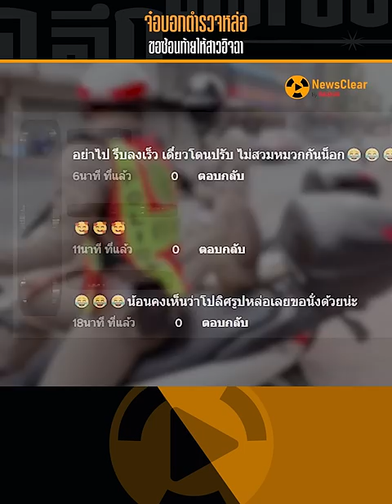จ๋อบอก ตำรวจหล่อ เลยขอขึ้นซ้อนท้าย ให้สาวอิจฉา | EP. 48 | NewsClear_Social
ลิงศาลพระกาฬ จ.ลพบุรี ใครๆก็รู้ว่ามีเยอะ และโด่งดังไปทั่วประเทศ จนมีการจัดงานโต๊ะจีนเลี้ยงลิง แต่อย่างที่รู้ลิงบางตัวก็น่ารักรู้ความ อย่างเช่นลิงแม่สาวตัวนี้ เห็นตำรวจหนุ่มเป็นไม่ได้ ไปชมคลิปกันค่ะ